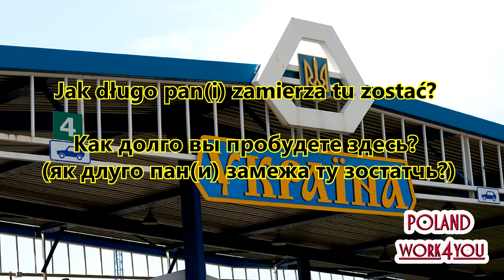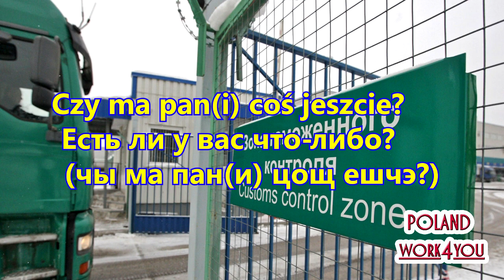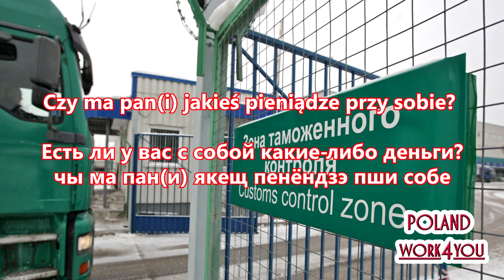УРОК 4 Изучение польского языка. Польська мова. Polish language. Польский разговорник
Мои другие YouTube каналы:
НАШИ УСЛУГИ :
Воеводское приглашение
Изучайте польский язык с юмором